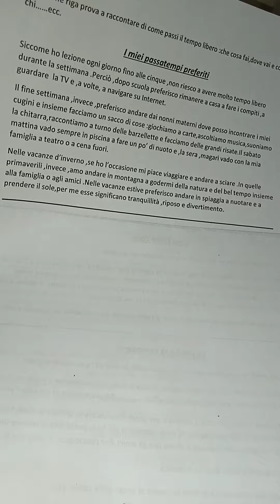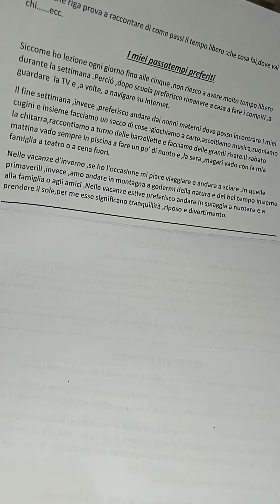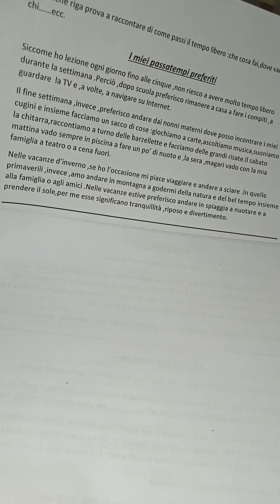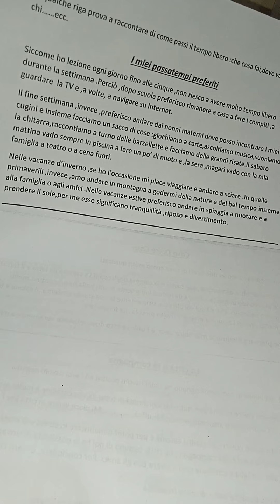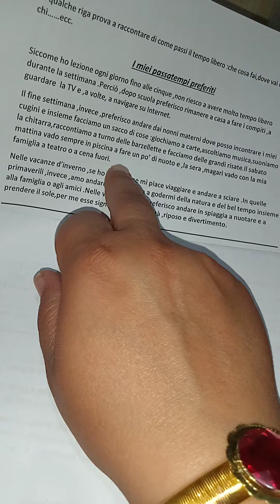فقرة il tempo libero